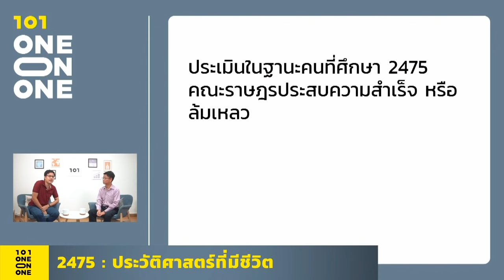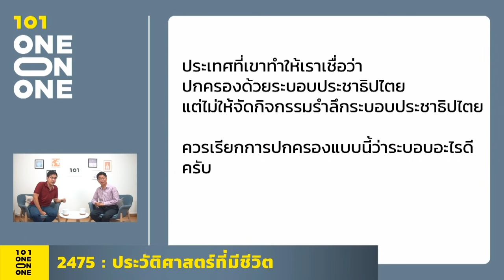101 One-On-One Ep.156 “2475: ประวัติศาสตร์ที่มีชีวิต” กับ ธำรงศักดิ์ เพชรเลิศอนันต์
:: LIVE :: 101 One-on-One Ep.156 | 2475: ประวัติศาสตร์ที่มีชีวิต

สำรวจ ‘ชีวิต’ ของประวัติศาสตร์การอภิวัฒน์สยาม เพื่อทำความเข้าใจปัจจุบันและอนาคตการเมืองไทย

คุยกับ ผศ.ดร.ธำรงศักดิ์ เพชรเลิศอนันต์ คณะรัฐศาสตร์ มหาวิทยาลัยรังสิต และผู้เชี่ยวชาญประวัติศาสตร์การเมืองไทย โดยเฉพาะ การอภิวัฒน์สยาม

ตอบทุกคำถาม คลี่ทุกมายาคติเกี่ยวกับการอภิวัฒน์สยาม 2475

วันพุธที่ 24 มิถุนายน 2563 เวลาย่ำค่ำ หนึ่งทุ่มตรง ทาง The101.world

ดำเนินรายการโดย ยิ่งชีพ อัชฌานนท์